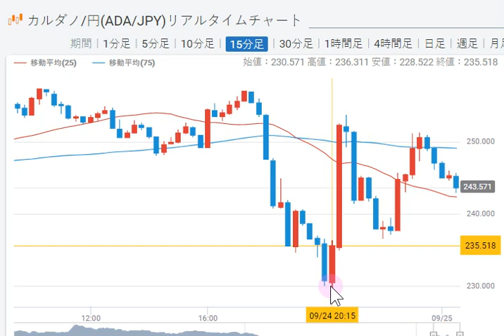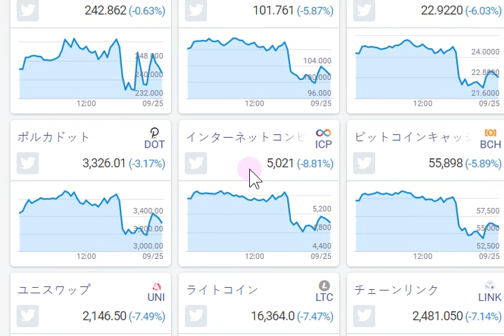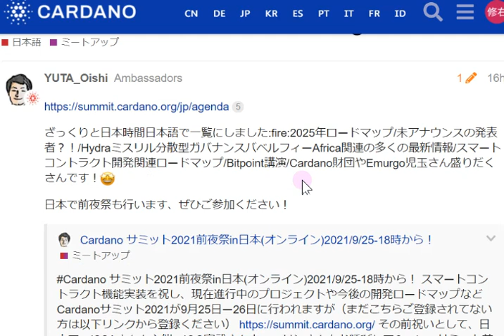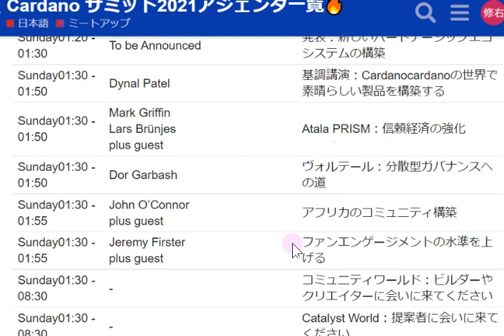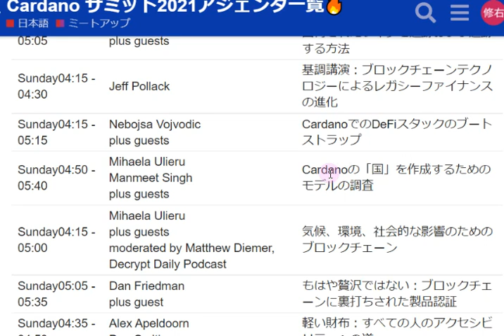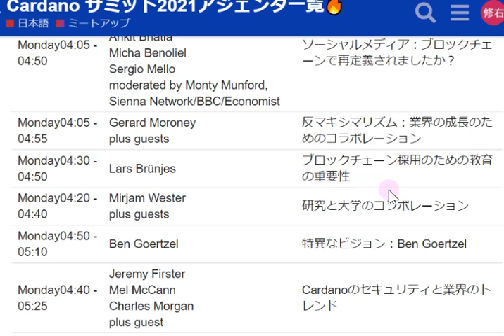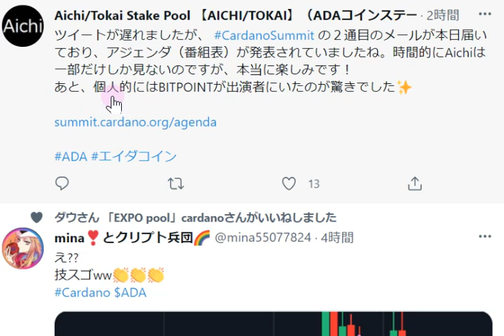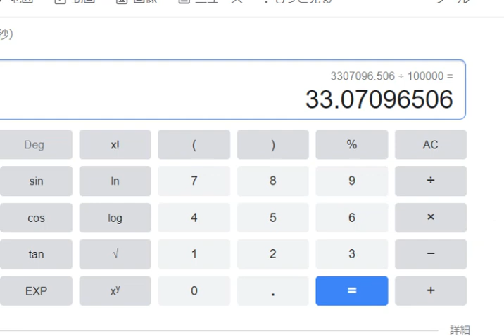【カルダノADA 10万円勝負！】20210924 第920話 サミット9/25-26 プログラム発表 3,307,097円（+3307.1％）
■サミットプログラム（日本語）
※各プログラムは8時間後、16時間後に再度見ることが出来るようです。

■カルダノ認定のDappストア！↓9/22　自動翻訳等でお読みください

■Theos　プロダクトハンターヤマさん動画↓NFT概況含めて勉強できます！9/15

■SUGARさんによる最近のカルダノパートナーまとめ　7/2